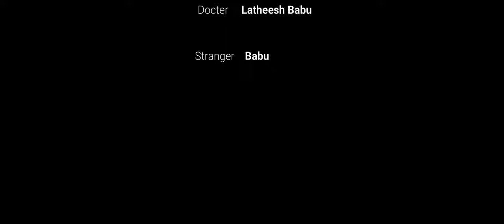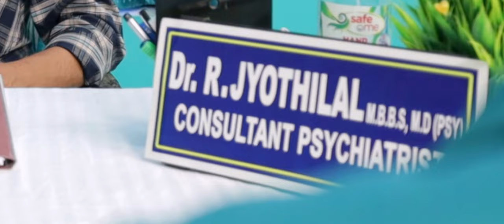നന്ദിത/NANDITHA/NEW/AWARD WINNING SHORT FILM MALAYALAM/ 2022/NANDITA/MOBILE ADDICTION/4K REPUBLICDAY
നന്ദിത
Movie For Kids
New Malayalam Short Film 2022

Nandita  Short Film Malayalam
Story of Mobile Addiction
Directed By Jessy Anna

Script
Latheesh Babu Muzhappala
D O P
Martin B Machiyanickal
Title
Prakasan VV
BGM
Goutham
Mixing
Sreejith Mohan

Cast
Nakshathra
Sreesha KN
Prakasan vv
Shiny KJ
Latheesh Babu Muzhappala
Babu

* ANTI-PIRACY WARNING *
This content is Copyrighted. Legal action will be taken against those who violate the copyright of the material presented

Nanditha
online class
Story of a girl
collage film

Republic Day Song Malayalam|Patriotic Song Malayalam|26 January Song|With Lyrics|For Kids , /color padam short film /onnu parayamo malayalam short film